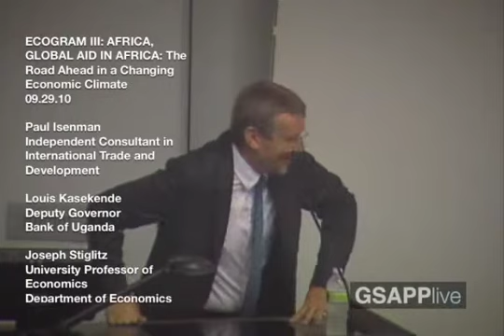Ecogram III Africa: The Road Ahead in a Changing Economic Climate Fall 2010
Wood Auditorium

ECOGRAM III AFRICA:  The Road Ahead in a Changing Economic Climate

Paul Isenman, Independent Consultant in International Trade and Development
Louis Kasekende, Deputy Governor, Bank of Uganda
Joseph Stiglitz, Columbia University Department of Economics

Cosponsors:
ISERP, CGT CGT.COLUMBIA.EDU/EVENTS/CITIES_AND_ECO_CRISES

ECOGRAM III: Africa is the third annual conference in a series that examines sustainability in the built environment and in architectural education chaired by Ioanna Theocharopoulou, GSAPP + Parsons the New School for Design, and Mitchell Joachim, NYU.